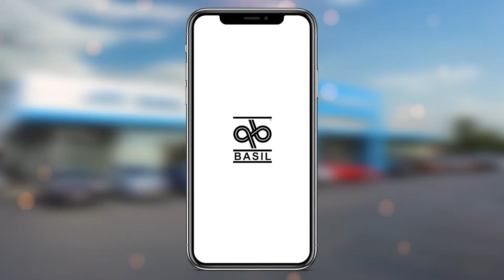Don't wait, trade up now with up to 10 months pull ahead.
Joe Basil Chevrolet is your premier new and used vehicle dealership located in and near Buffalo, New York serving Western New York drivers in Niagara Falls, Lockport, Buffalo, Orchard Park, West Seneca, Amherst, Williamsville, Fredonia, Dunkirk, South Buffalo, Lancaster, Depew, Cheektowaga and nearby cities. or give us a phone call at (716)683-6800

Joe Basil Chevrolet is your full service dealership set apart by our automotive expertise and top of the line customer service and satisfaction. If you’re looking for a new or used vehicle in Buffalo, there’s no better place to go than Joe Basil Chevrolet’s wide selection of the most renowned and respected automotive manufacturers Toyota, Volkswagen, Chevrolet, Buick, GMC, Cadillac and Ford..